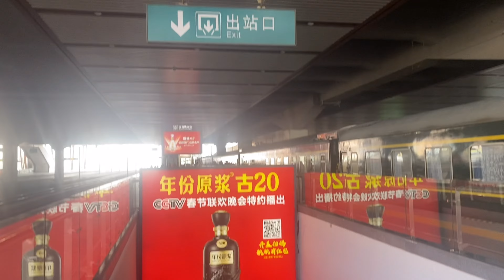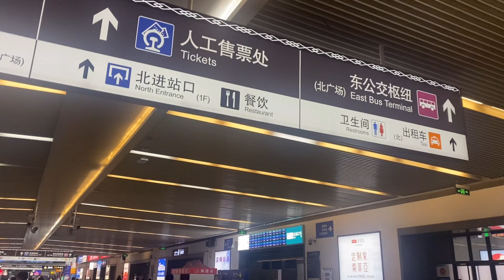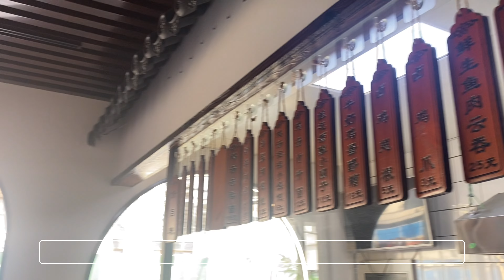Suzhou Travel | 苏州旅行 | ChinaVlog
Hi Everyone 大家好!
Its finally 寒假！Finished all exams and assignments, so my friends and I are heading off to the Venice of China, Suzhou. Suzhou is a beautiful city where you can experience both the Ancient city and the Modern City all at once! I wish to go back here in the future:)

P.S. this is the first part of my vlog, please wait for part two which is coming up soon!